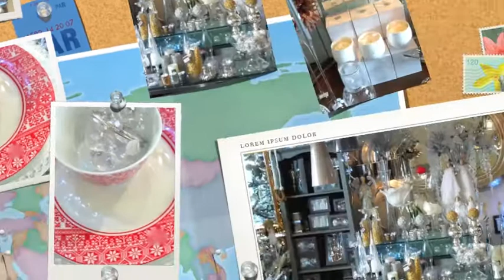Shops in Listowel -Elizabelle